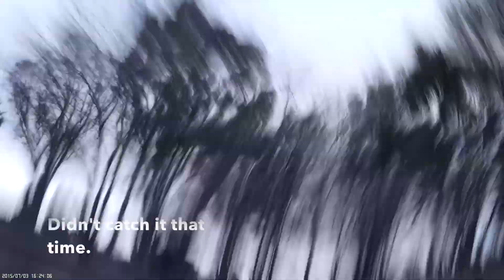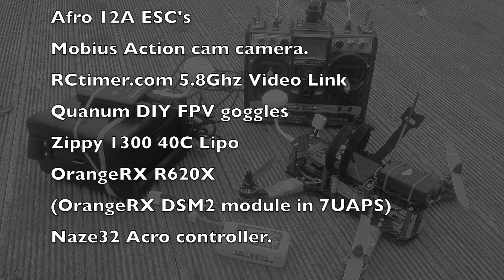First FPV flights with the ZMR250.. FPV 101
The first couple of batteries through the ZMR250 flying FPV.

Using the analog output on the Mobius for these flights which is not ideal as it's really not wide enough.  I've flown the mobius as an FPV camera for fixed wing a few times and found it pretty good but really could do with a much wider view for FPV'ing the wee quad, so I'm going to have to order a board-cam...

I'm going to have a pile of fun with this wee thing, and there are loads of other videos on how to fly & build them on Youtube, so if this looks like something you'd like to do just search miniquad up top...